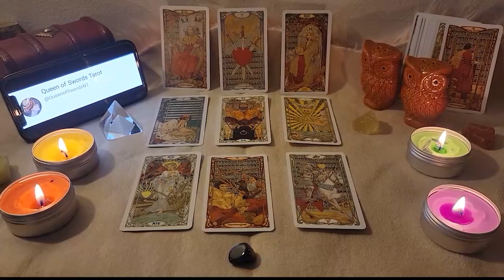GEMINI✨AFTER DEEP THINKING⚔️ RELEASING FEAR OF THE UNKNOWN🔥 READY TO MEET YOU HALFWAY! ❤️TAROT LOVE💓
Gemini Love
Gemini 2023
Gemini today
Gemini February